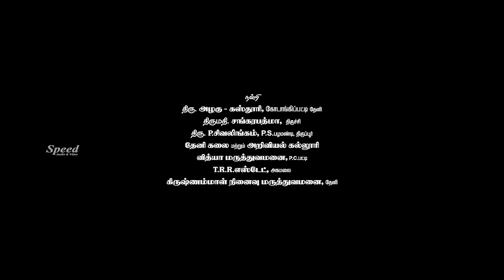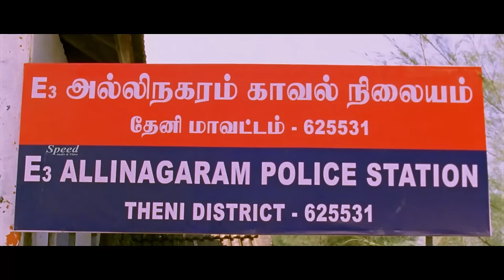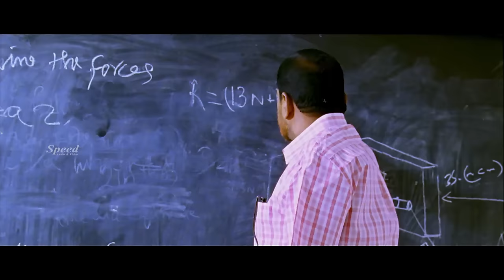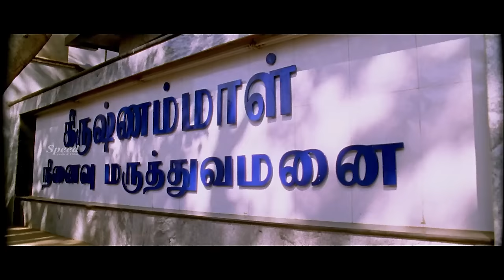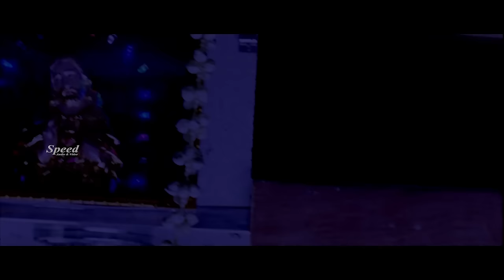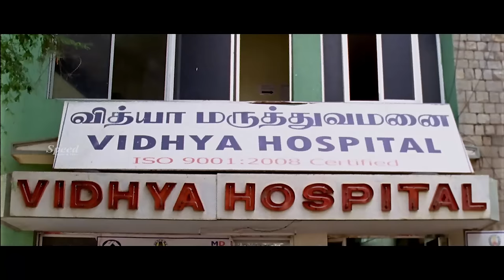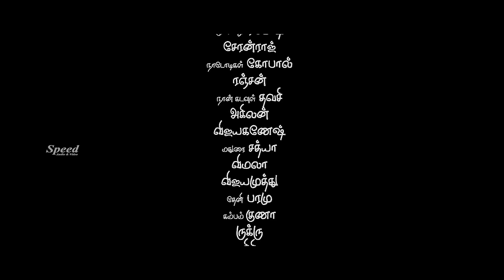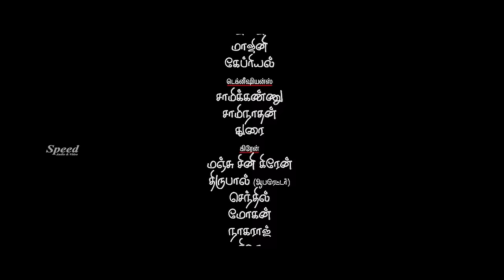Azhagu Magan Tamil Full Movie | Arjjun Udhay | Malavika Wales | Ilavarasu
அழகுமகன் | Azhagumagan Tamil Movie | Arun Udhay | Malavika | Ilavarasu | Singampuli | Raj Kapoor UHD | Azhagu Magan Full Movie HD | Udhay | Malavika Wales | James Vasanthan | Azhagan Selva |

Directed by Azhagan Selva
Written by Azhagan Selva
Produced by Arjjun Udhay
Starring Arjjun Udhay
Malavika Wales
Cinematography Akku Ajmal
Edited by C. K. Mahesh
Production
company
Avatar Movies
Distributed by Sri Murugan Cine Arts
Release date
10 August 2018
Running time 136 minutes
Country India
Language Tamil